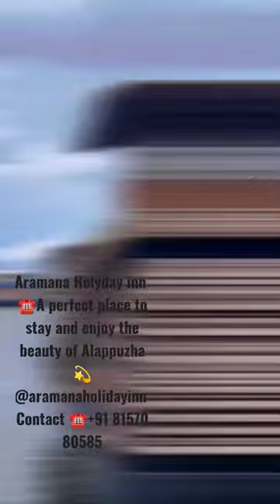A perfect place to stay and enjoy the beauty of Alappuzha💫aramanaholidayinn ☎️81570 80585